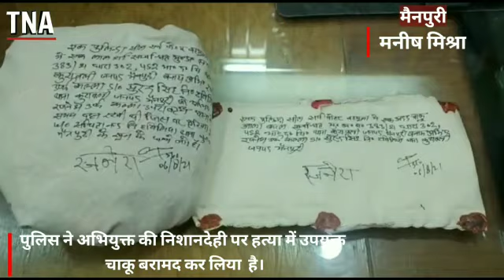मैनपुरी में 48 घंटे में पुलिस ने महिला की हत्या का किया खुलासा